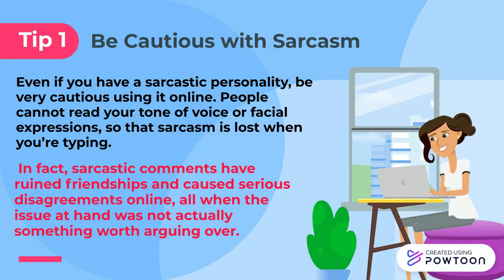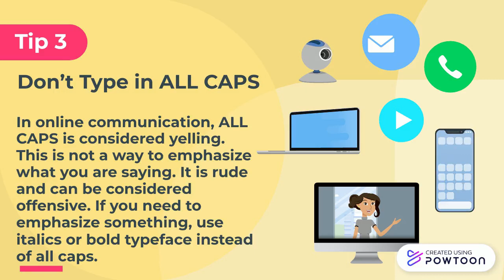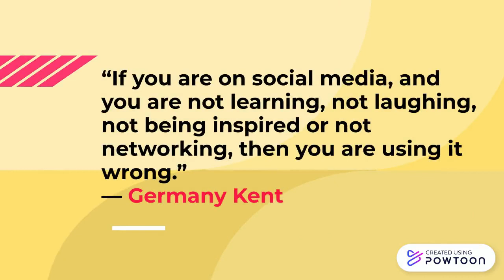Netiquette in Online Communities: BONGABONG, RENEE JOY F. BSHE 3A